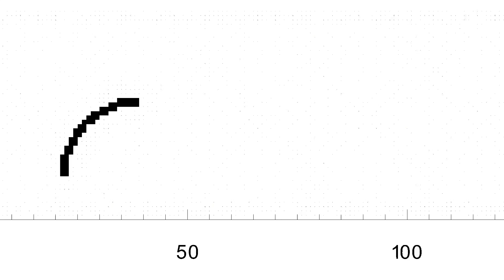Cavitation in a channel (velocity vectors), Multipseudopotential lattice Boltzmann scheme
The simulation is done by the multipseudopotential lattice Boltzmann scheme [1,2] in a lattice box. The liquid is water at Tr=0.7 and density ratio of about 128.42. The equation of state is SRK.

[1]  Khajepor, S. and B. Chen, Multipseudopotential interaction: A consistent study of cubic equations of state in lattice Boltzmann models. Physical Review E, 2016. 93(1): p. 013303.

[2] Khajepor, S., J. Wen, and B. Chen, Multipseudopotential interaction: A solution for thermodynamic inconsistency in pseudopotential lattice Boltzmann models. Physical Review E, 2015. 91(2): p. 023301.